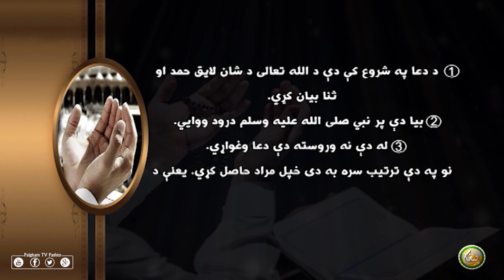ستادعا ژر قبلېداۍ شي که دا طریقه خپله کړې!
PAIGHAM TV PASHTO